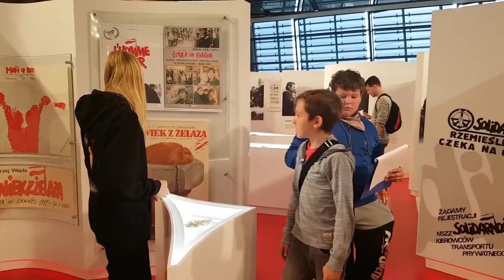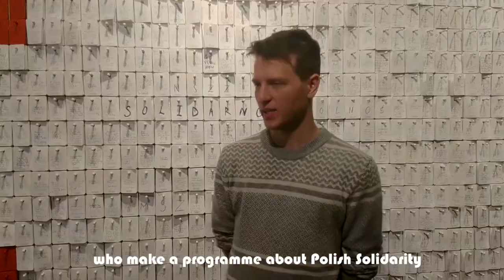E-STAFF students in ECS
Wyjście do Centrum Solidarności w ramach prac projektowych Erasmus+ E-STAFF